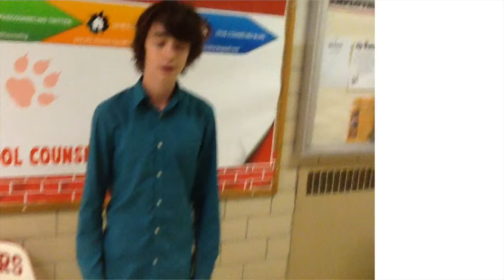SAGE at Cedar Falls High School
Cedar Falls High School's SAGE club is looking to recruit. Follow them on social media and join them at their next meeting!